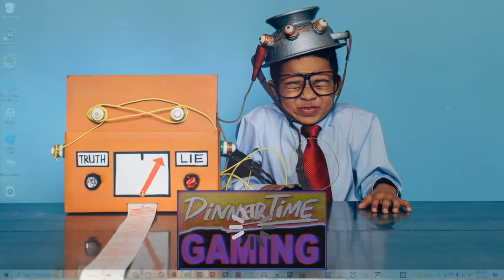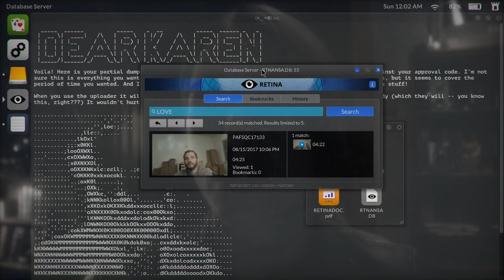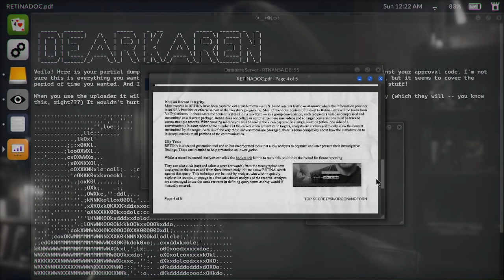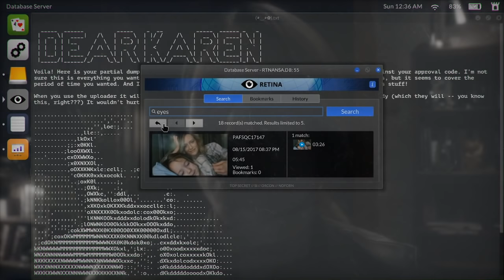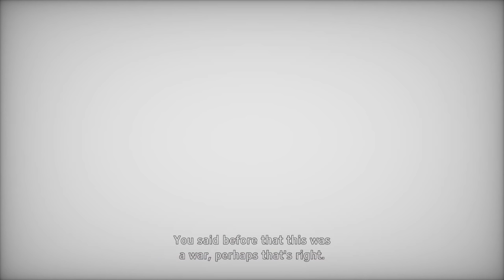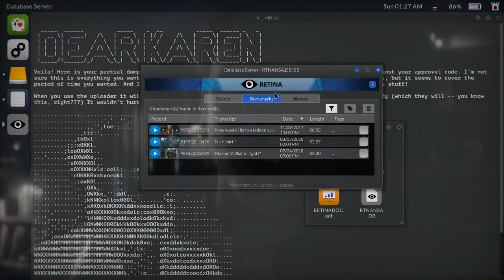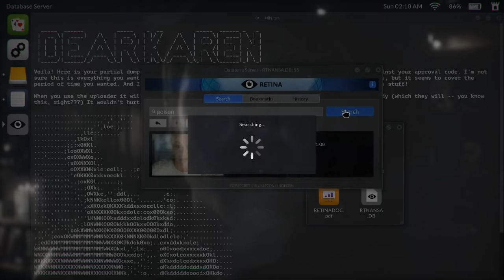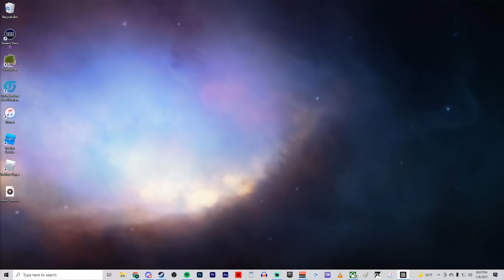Dinnertime Gaming | The Greatest Detective Returns! (2/9/2022)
Kirran and Grant perform the fusion dance and return as the World's Greatest Detective! Trying out Telling Lies, a mystery FMV game!